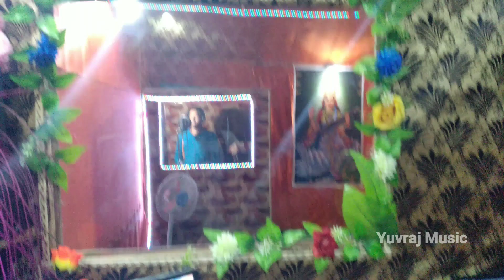Sonu Chaurasiya | Live Recording | Bhojpuri Khatrnak Superhit Arkesta Song